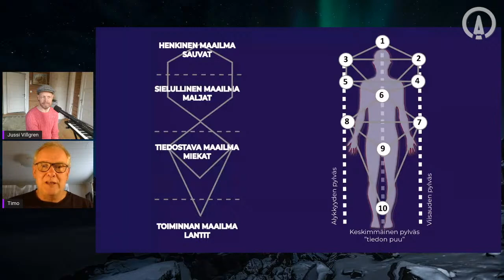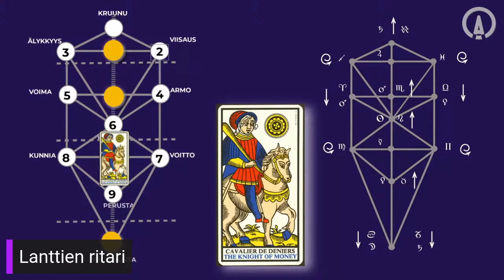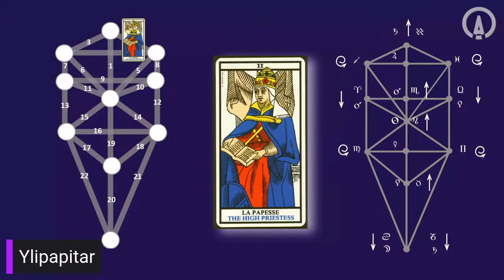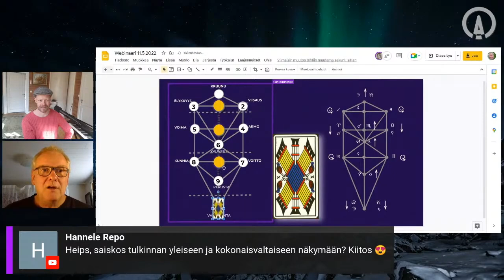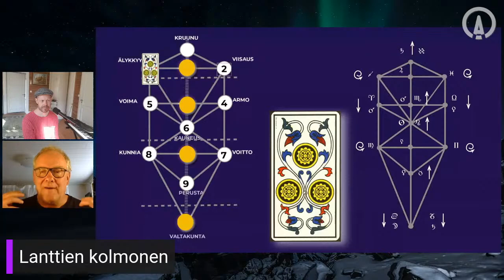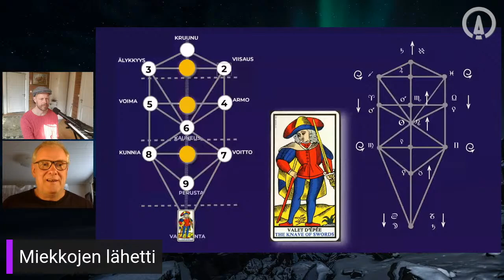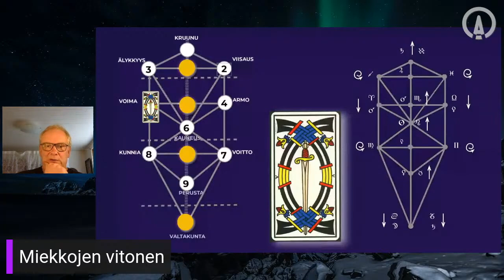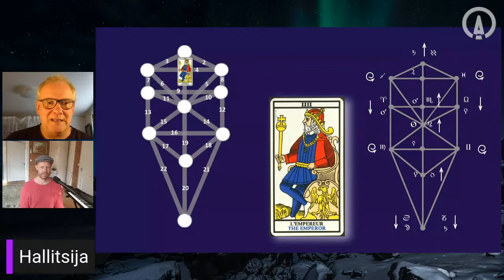Mystinen Tarot ilta LIVE 11.5